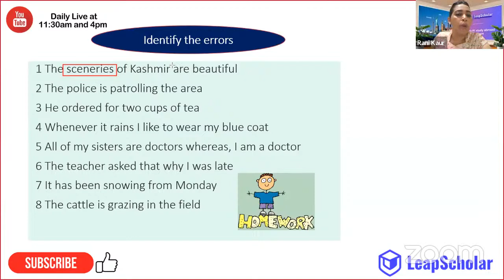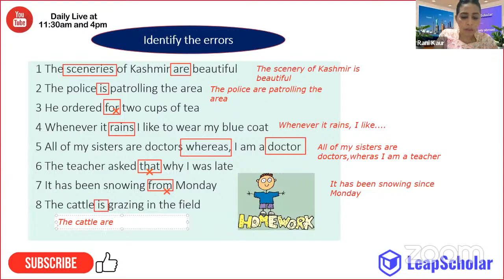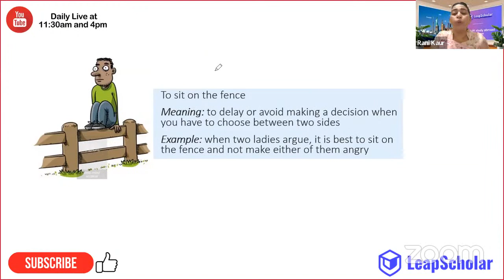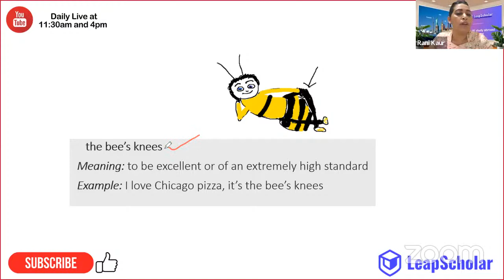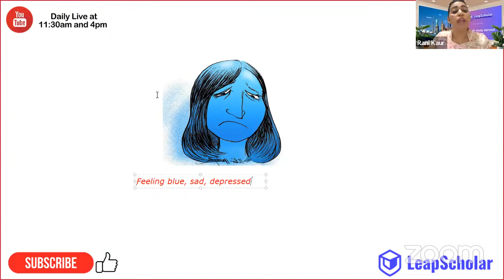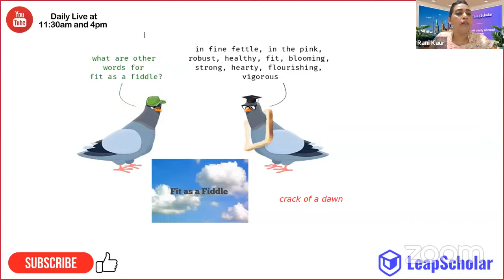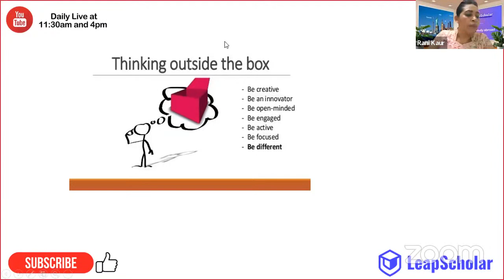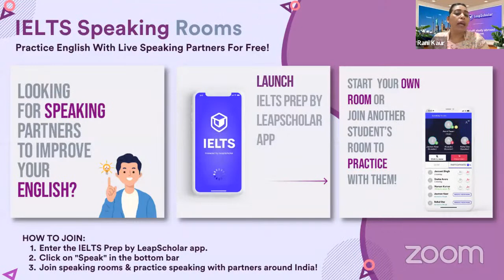USE THESE 10 IDIOMS IN THE SPEAKING MODULE